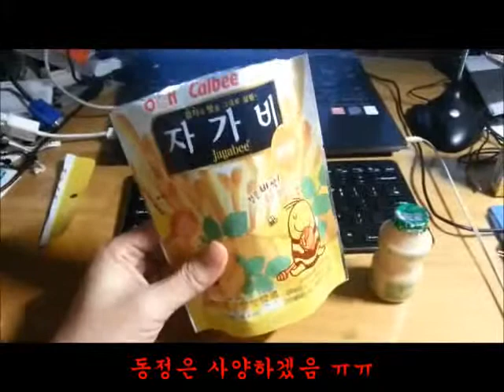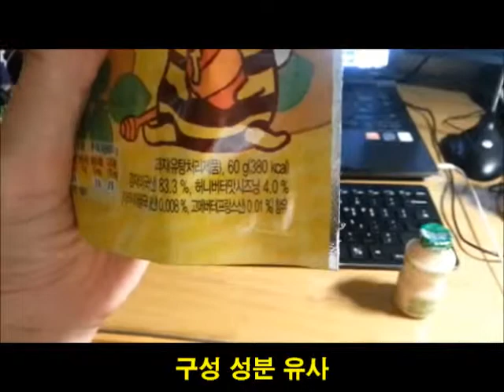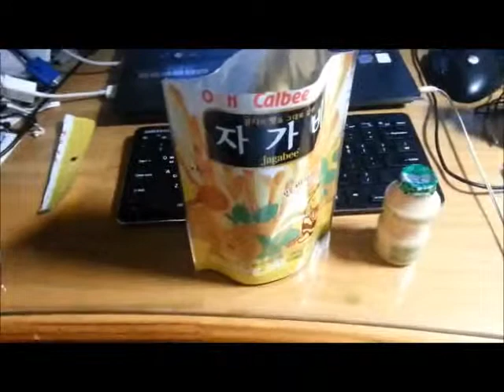자가비 먹방 자막 첨부 편집본 Mukbang Edit Ver.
편집 SW - Windows Live Movie Maker